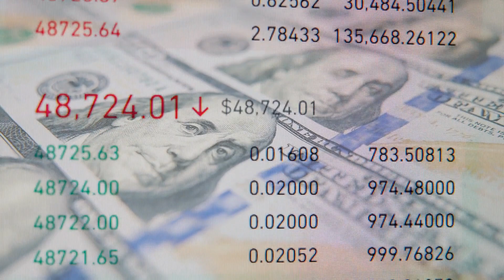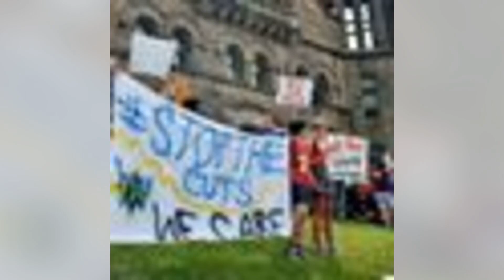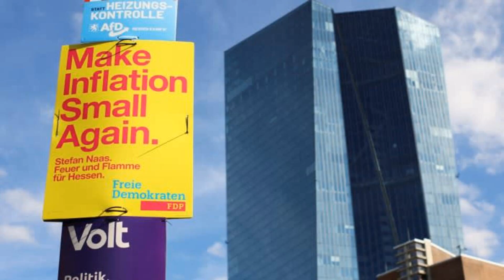突发：李尚福缺席中央军委重要会议！达里奥陷继任争夺战要求重返桥水遭内部顽抗；中国即将展开的法律战攻势；苏纳克考虑禁止中国官员参加人工智能峰会 | 华尔街网报20230916